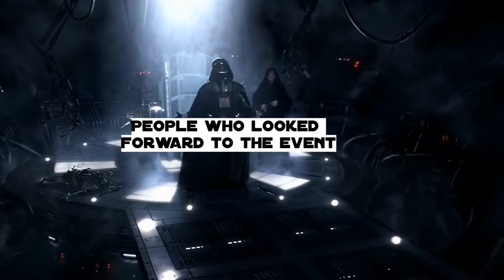Battlefront 2 Fans Right Now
Noooooooooooooo!